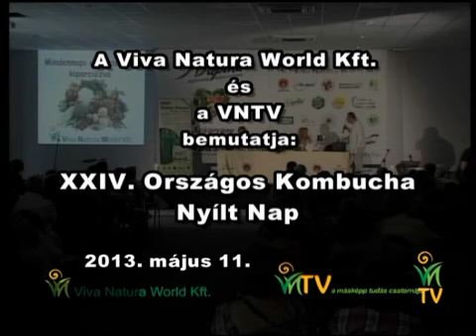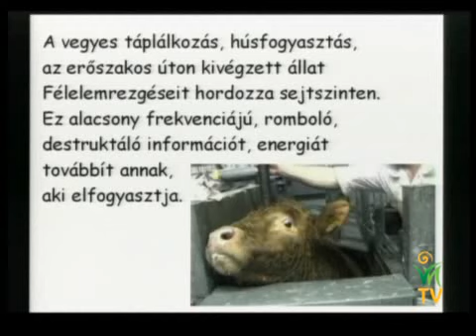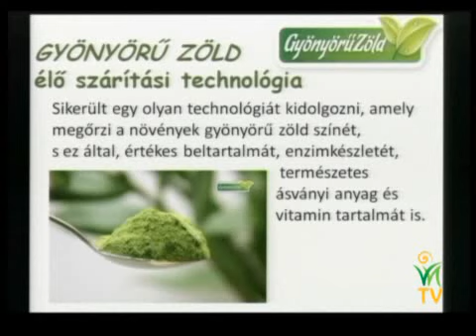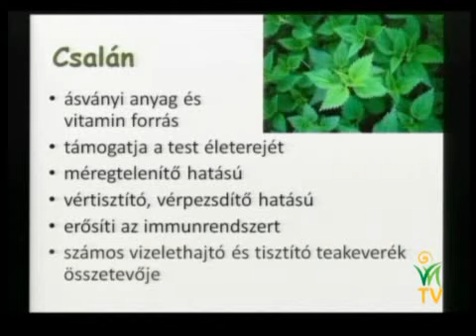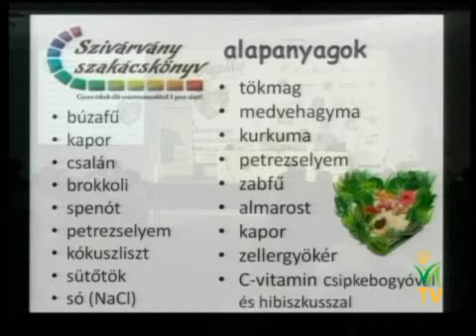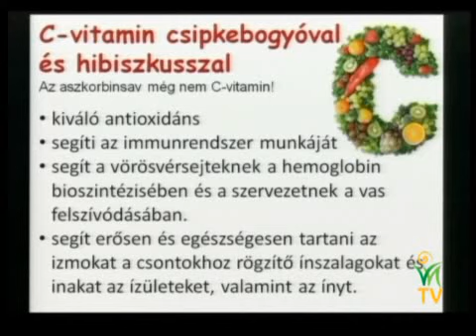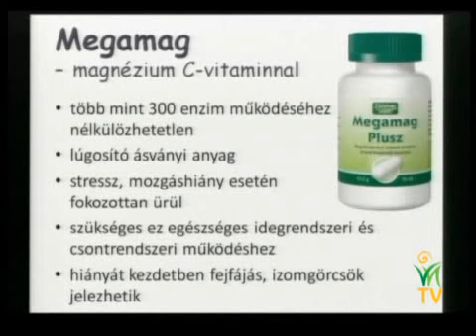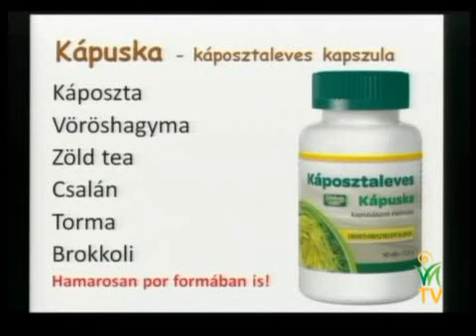Az egészségtudatos emberek boszorkánykonyhája, avagy a mindennapi egészség kiporciózva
Gyakran azon gondolkodunk a bioboltokban, hogy mi lenne a legfontosabb éppen az
egészségünknek, mit kellene megvenni. Sokszor azzal szembesülünk, hogy egészségünk fenntartásához akár 7-10 terméket is meg kellene vásárolnunk... Ebben és sok más helyzetben a helyzetben nyújt segítséget a Napika sorozat első három tagja. A Napika a napi egészség kiporciózva 7-10 termék helyett csak Egy! Bemutatjuk az élő szárítmányainkat is, melyekkel az egészségtudatos társainknak kínálunk friss és valóban tápláló étkezési megoldásokat. Csak azt adjuk oda, amit mi is szívesen teszünk az asztalunkra.